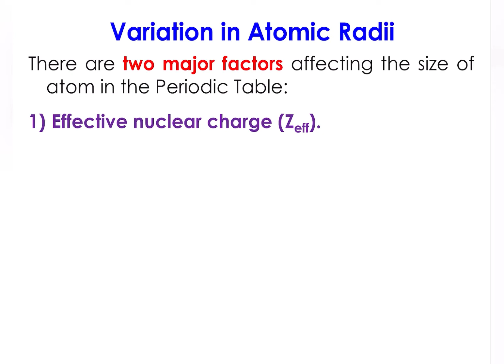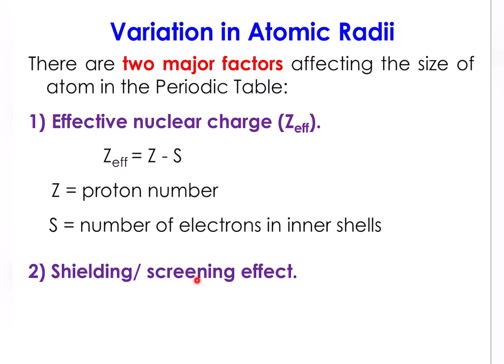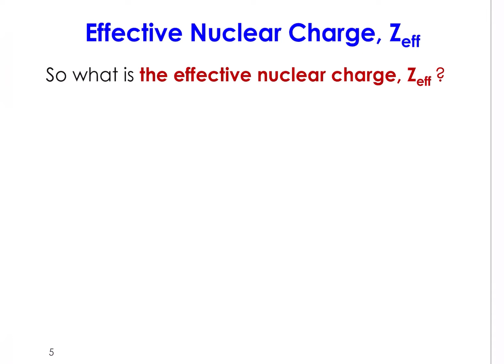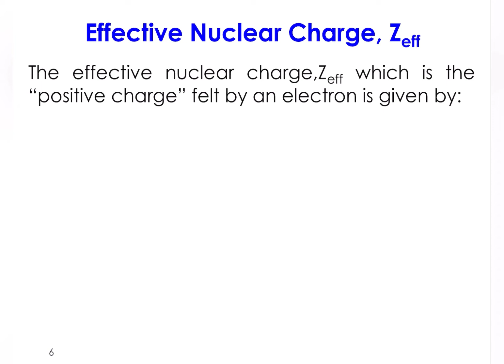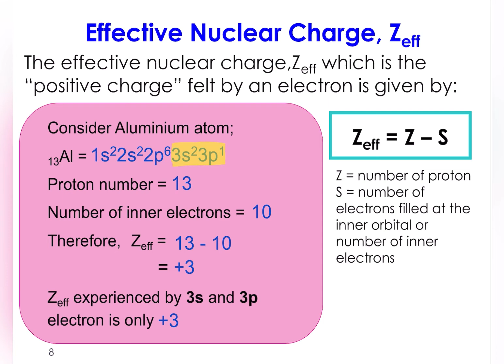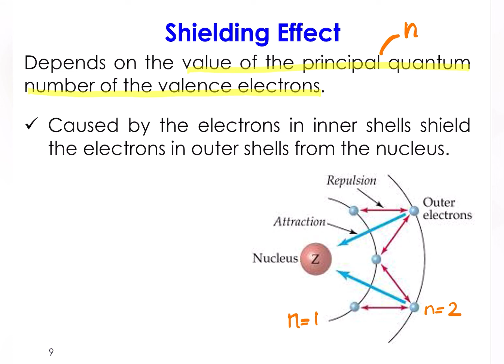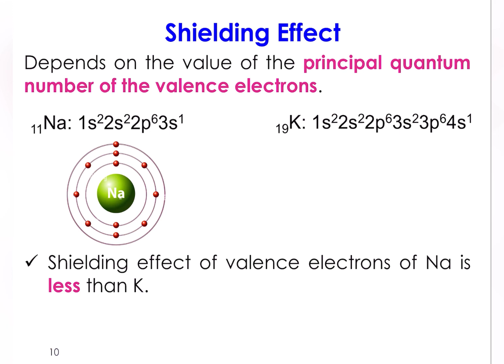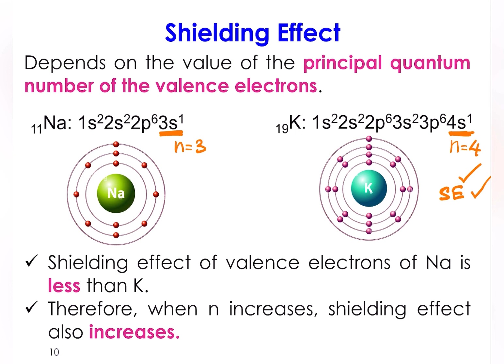Factors Affecting the Atomic Radius (Chapter 6; Part 4)